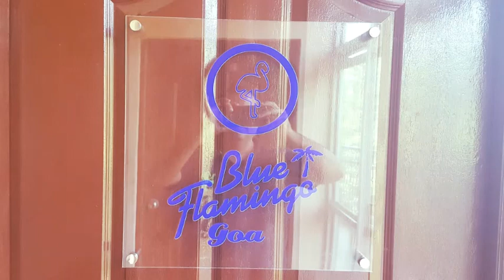Blue Flamingo-Beach1BHK Holiday Apartment- Calangute-Baga Rd. Near Tito' s Lane 500meters from beach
At Blue Flamingo Beach Apartment, we offer luxurious Apartments near Calangute& Baga beaches Goa for your memorable stay and holidays.

The Apartments are well furnished, decorated and with best amenities and facilities useful for all guests coming to stay Goa for short or long holidays.